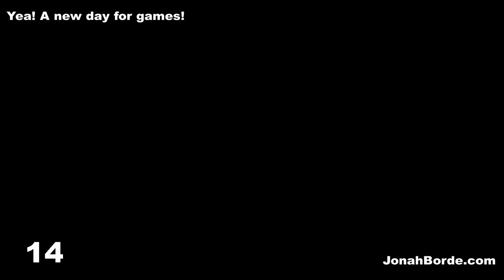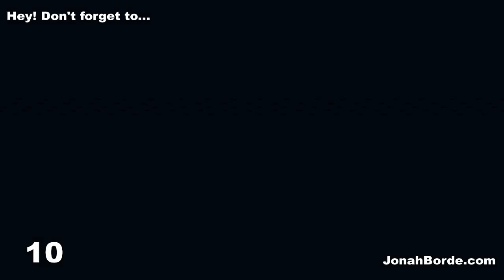Candy Crush Jelly Saga Level 3664 To 3665